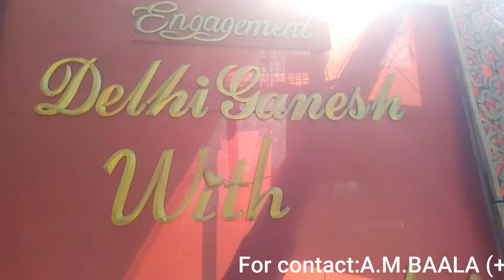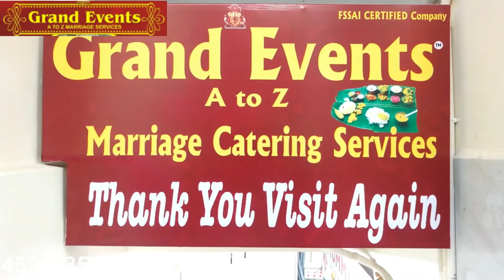GRAND EVENTA-Z MARRIAGE CATERING SERVICES|BEST CATERING|CATERING NEAR ME|PURE VEGCATER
Grand catering A-Z MARRIAGE CATERING SERVICESservices_MummyDaddy 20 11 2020
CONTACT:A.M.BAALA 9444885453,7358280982